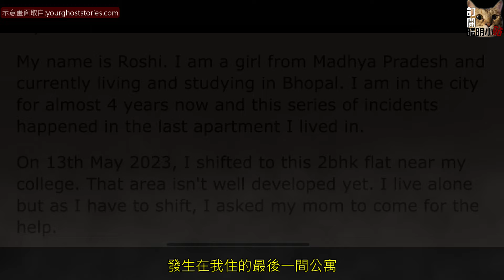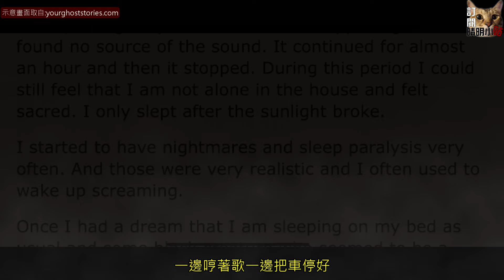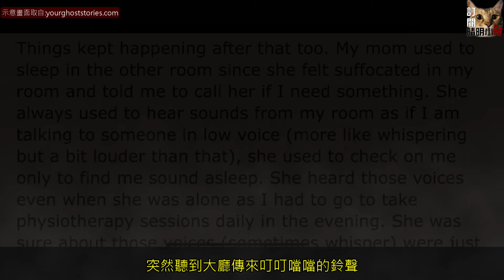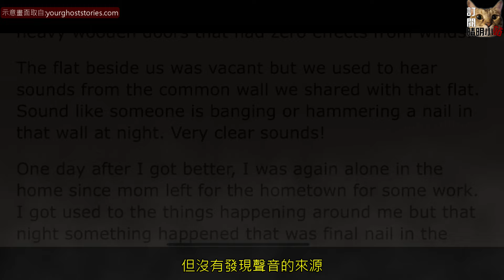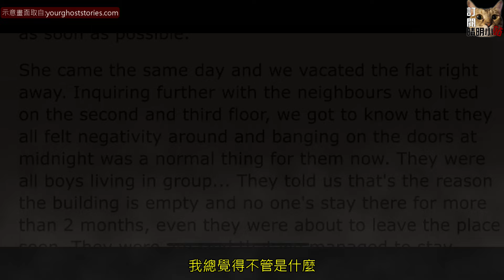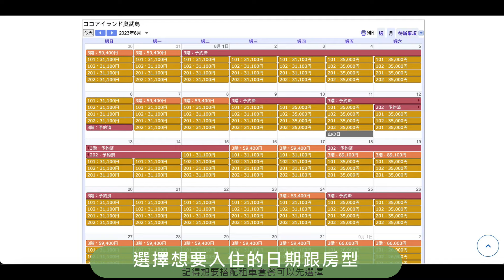晴明小站之恐怖怪談:比黑暗還要黑暗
今天晚上我要告訴大家世界上哪裡的恐怖經驗呢?今天要介紹給大家的經歷是有一個人租屋所發生的事情。在租屋的時候，當你看到一間新的房子然後房租又便宜，你會不會心動呢?假如沒有問題基本上百分之90的人一定會租吧。但你有沒有想過一個問題，一間新的房子也有可能會有問題歐!!這一個人就是沒想到新的房子，也會有問題。然後在這一間屋子裡碰到了這一輩子都忘不了的狀況!!至於是麼樣的經驗呢?今晚就讓我來告訴大家!!